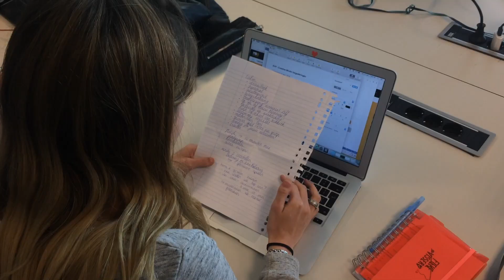Creative Minds - introductie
Creative Minds introduceert zichzelf als hardwerkend, luisterend en denkend. Maar ook door mee te gaan met de opdrachtgever naar de locatie. Ze worden het bos in gestuurd. Waarom en waarvoor? Daar kom je in de volgende afleveringen achter.